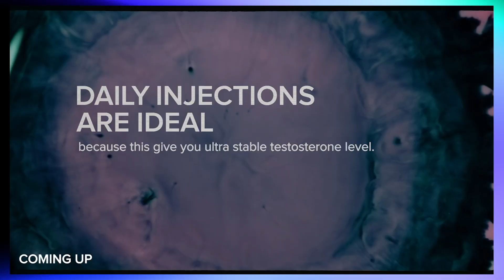This Is The REAL Difference Between Optimizing TRT And Abusing Steroids…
Get My Free Guide To The Most Common TRT FAQ’s I’ve Received

TRT vs steroids is not a debate about hustle or willpower, it is a question of physiology and risk. In this clip from the @DanielPekic podcast I break down why bioidentical testosterone has a sweet spot and why blasting cocktails of anabolics pushes you past that point into damage. You will see how I think about the inverse U response, what blood markers flag overshooting, how body composition and metabolic health change your ceiling, and why most men need to make a moderate dose work better rather than add more. I show practical increments, ideal injection frequency, and the symptoms that tell you to pull back so you can build muscle, protect health, and stay in the zone that actually works.

Results: Health and fitness results vary for everyone. Testimonials and examples used are exceptional results and are not intended to guarantee, promise, represent, or assure that anyone will achieve the same or similar results. Your success depends on your background, dedication, desire, and motivation.